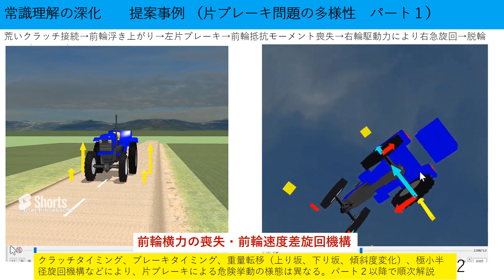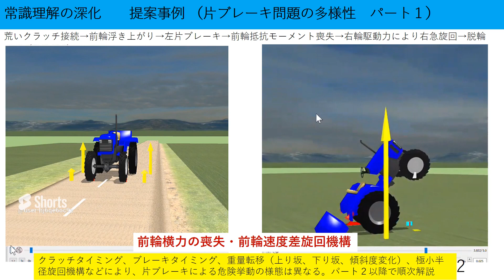日本語音声解説 English Subtitla 片ブレーキ問題の多様性 パート１#farmingsimulator22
トラクタ工学の基本問題としての片ブレーキ問題を力のつり合い（静力学）の観点から、問題の所在を指摘し、それが動力学的にどのように展開するかをシリーズで示す。パート１として片ブレーキでも車体が安定な場合と、最も片ブレーキが危険となる両極端のケースを示す。